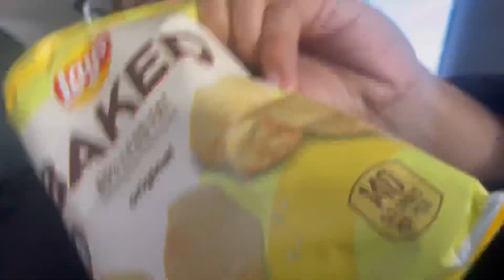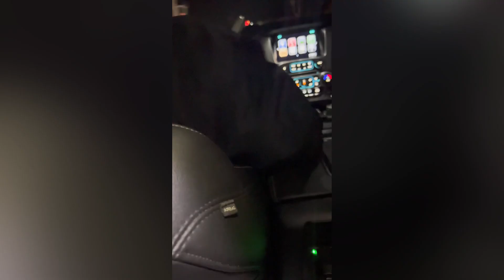A squeeze vlog #2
cochellavlog aka fresno Ca

Life behind the stages exclusive content

En gira con Esteban Gabriel,marcamp lo que fuera Un sueño tour